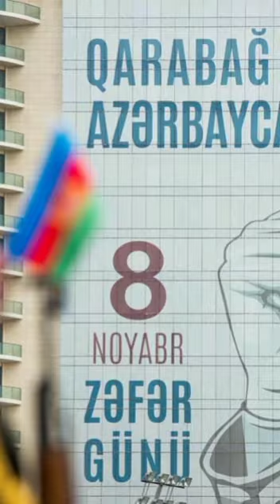✊8 noyabr 2020 ZƏFƏR GÜNÜ✊